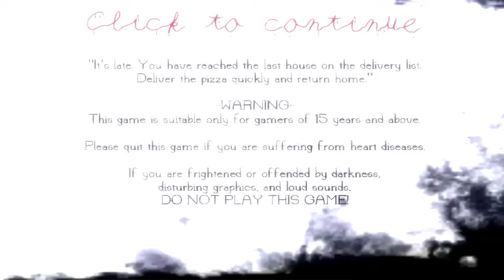سلسلة العاب الرعب 7# : توصيل البيتزا.! | Pizza Delivery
السلام عليكم
ان شاء الله يكون عجبكم
الفيديو.!
لا تحرمونـــا من الايك و سبسكرايب و أكتبلنا رأيك بالكومنت :)
و اذا اي حدا عندو لعبة رعب حلوة يكتبلي اسمها بالكومنت عشان ألعبها
اخوكم : زيد
Pizza Delivery v0.2 | EVEN BETTER THAN BEFORE!
Pizza Delivery - SCARIEST GAME IN A LONG TIME!
THE NIGHTMARE HOUSE!!! | !! ( بيت الرعب ( الكوابيس

تختيم لعبة الرعب Siren Blood | بدآية المشوآر 1#
قد التحدي Slender : لساني انعقد !! ( أخوف لعبة رعب )
اقوى العاب الرعب Grey 2012
لعبة رعب 1916 مجنون انا العب اخر اليل
العاب مجانية #2 | سليندر - اقوة لعبة رعب مجانية ؟
يمااااا - لعبة الرعب SCP Containment Breach
لعبة رعب اون لاين مع جوكر | اه طاح قلبي | Slender online
Steve plays Inside (Scary indie horror game
سلندر ارايفل
سلسلة العاب الرعب 2# : قاتل الاشباح.! | Ghost Killer
سلسلة العاب الرعب 5# : وحش البازلاء.! | The Following
سلسلة العاب الرعب 3# : الشبح الأندونيسي.! | DreadOut
سلسلة العاب الرعب : جيف أبو بودرة.! | Jeff The Killer
لعبة الغموض
العاب رعب عربية